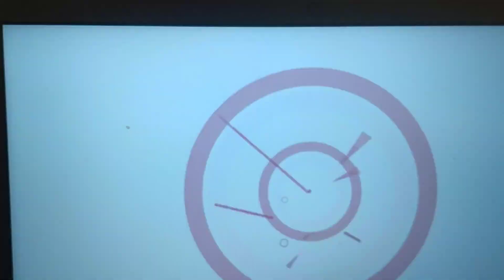Pricetag - bas normalt tempo